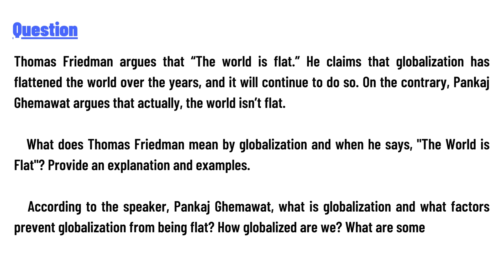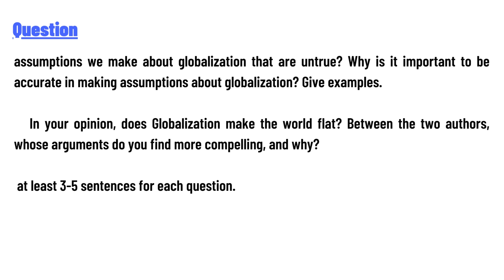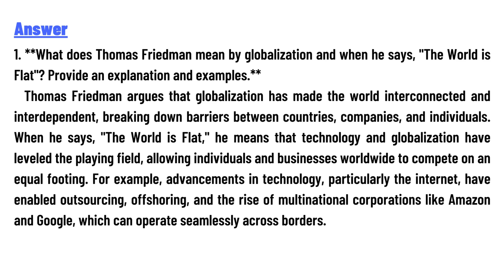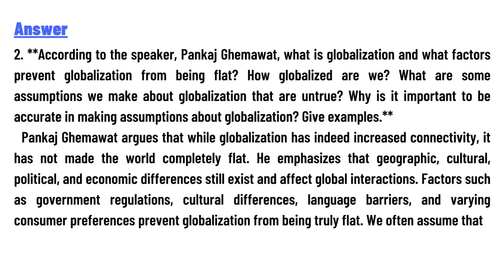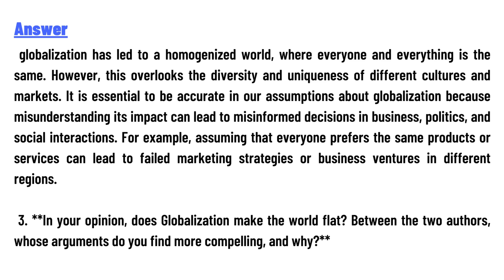Thomas Friedman argues that “The world is flat.”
Thomas Friedman argues that “The world is flat.” He claims that globalization has flattened the world over the years, and it will continue to do so. On the contrary, Pankaj Ghemawat argues that actually, the world isn’t flat.

    What does Thomas Friedman mean by globalization and when he says, ""The World is Flat""? Provide an explanation and examples.

    According to the speaker, Pankaj Ghemawat, what is globalization and what factors prevent globalization from being flat? How globalized are we? What are some assumptions we make about globalization that are untrue? Why is it important to be accurate in making assumptions about globalization? Give examples.

    In your opinion, does Globalization make the world flat? Between the two authors, whose arguments do you find more compelling, and why?

at least 3-5 sentences for each question.